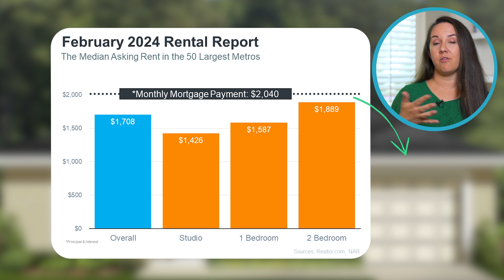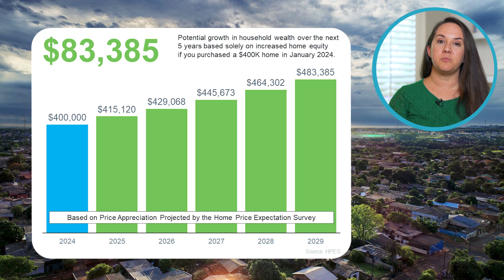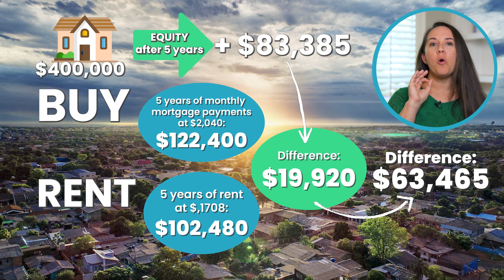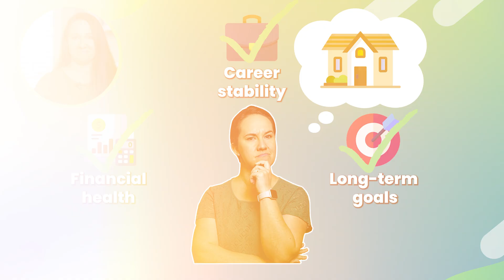Is Renting a Better Choice Than Buying in Florida?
Thinking about renting or buying a home in Florida? 🌴🏡 Florida's housing decisions can be tricky! 🏠💭 Recent headlines suggest renting might be cheaper, but is it truly the best financial move for your future? 🤔 In this video, I dissect the costs and benefits of renting vs. buying and explore how equity can significantly impact your decision. 📈🔍

🏠  Let's find your next home together!

Realty Partners

⏰ Timestamps:
00:00 Is renting cheaper than buying?
00:30 Renting vs. mortgage payments
00:56  Importance of Equity
01:33 Short-term vs. long-term benefits
02:24 Considerations for Buying
03:02 Balancing your finances and goals